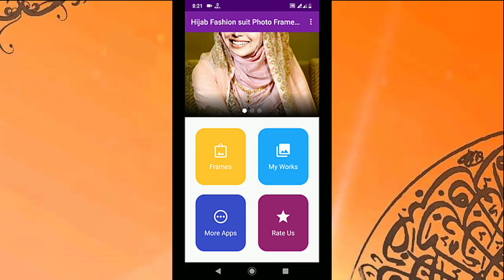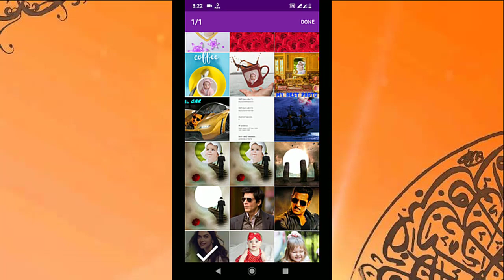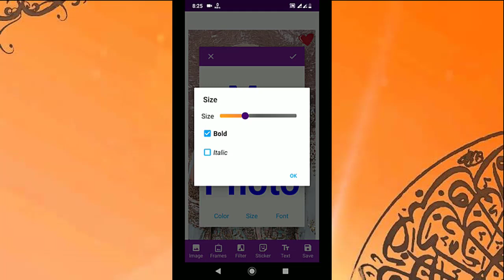Hijab Photo Frames Fashion suit 2020 app video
Best  Hijab Photo Frames Fashion suit 2020 app video

you have to framing photos own style.
Make creative beautiful photos with Hijab Photo Frames.
mobile wallpaper Application.

this app for woman
hijab fashion suit 2020

 More than 15+ Hijab photo Frames.
 very easy to use photo composition.
 All types of Hijab frames.
 Add 25+ sticker.
 Add 50+ filter.
 Add 10+ text.